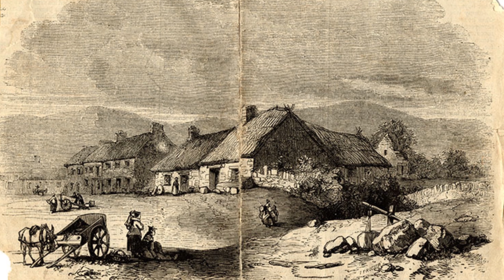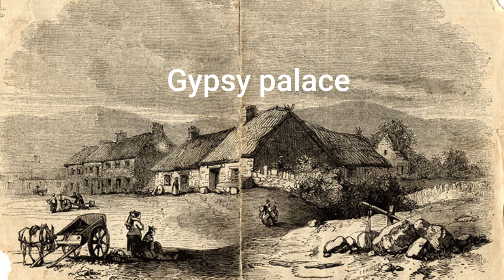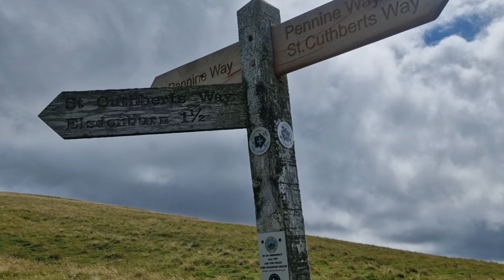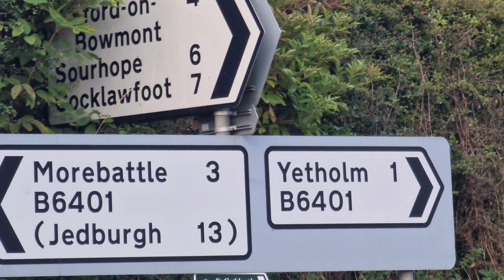Kirk Yetholm - Gypsy Queens, palaces, Stanes & a stand off with the locals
In this week's video I head of to the Scottish Border village of Kirk Yetholm in search of the Gypsy Palace.  along the way I discover the Stob Stanes and have a run in with a rowdy gang of locals

A stunning 12 mile hike in the heart of some of the borders most outstanding hills.

If in doubt just get out 🩷 🥾